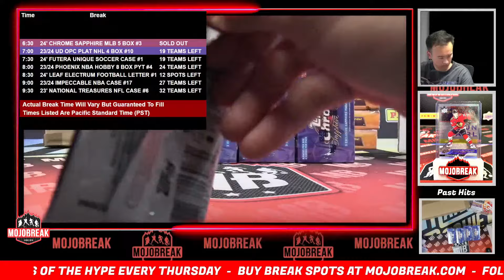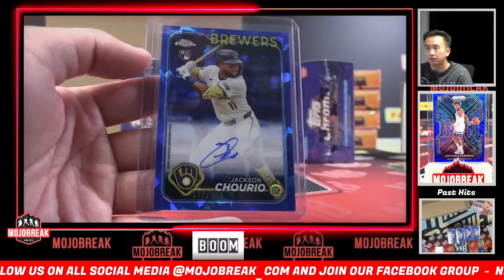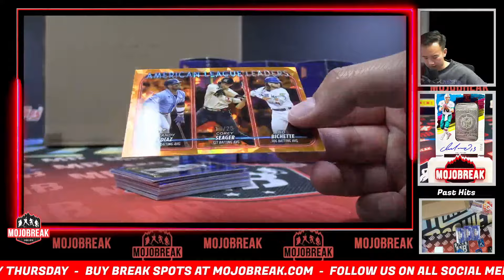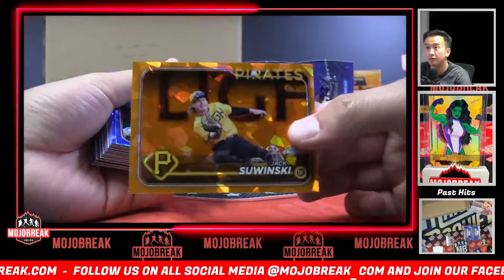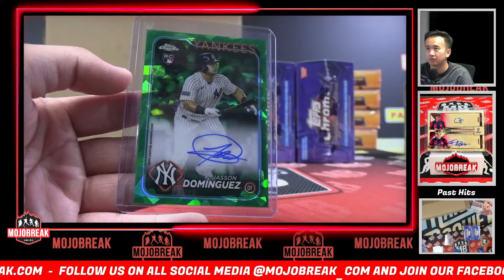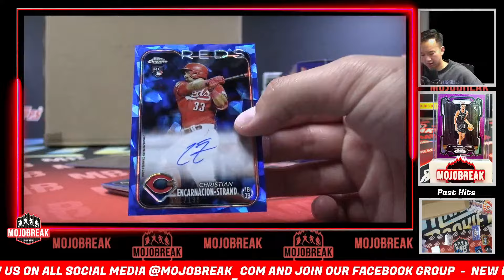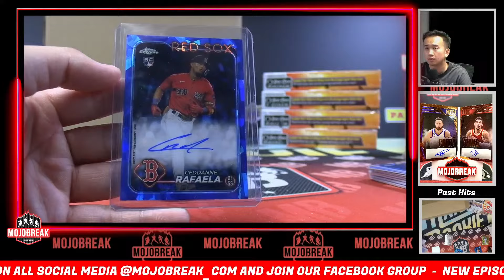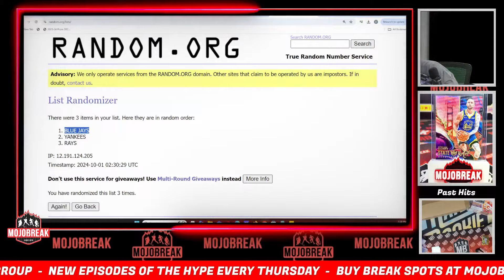Pick Your Team #3 - 2024 Topps Chrome Baseball Sapphire 5 Box - 9.30.24